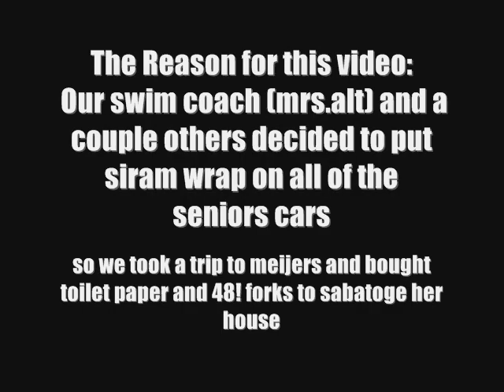Swim Team Revenge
The reason for this video is:

our swim coach and some others decided to siram wrap the senior's cars at the pasta party.
so we took a little trip to meijers and bought 48 forks and some toilet paper. we then drove to her house with like 15 people and sabatoged her house!